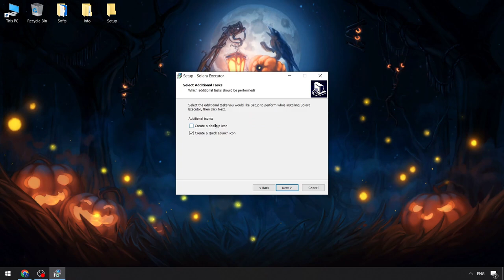Solara Scripts FREE [2024] | Roblox x Solara Cheats [BEST] | Solara Keyless Executor [Download 2024]